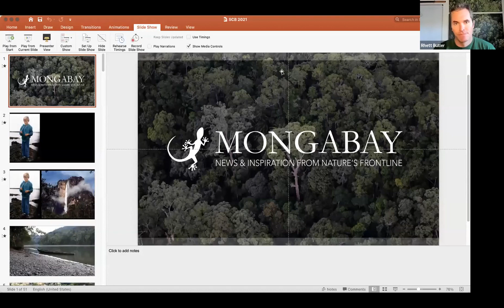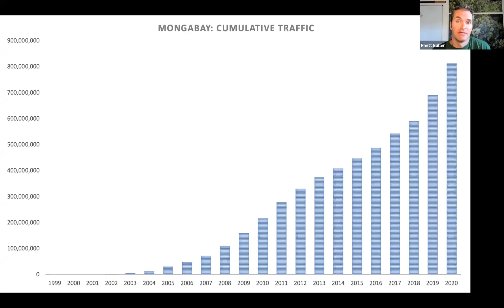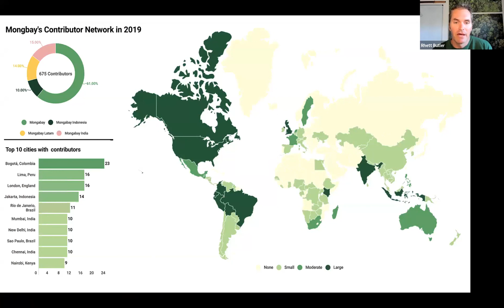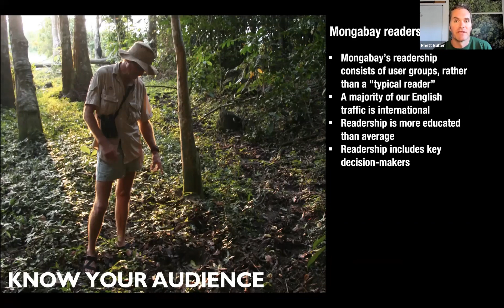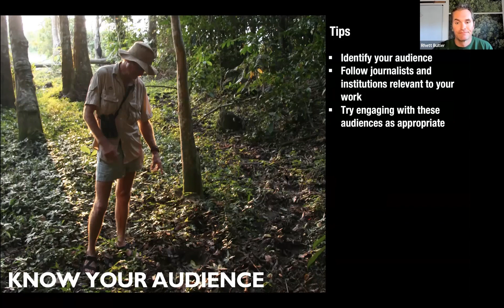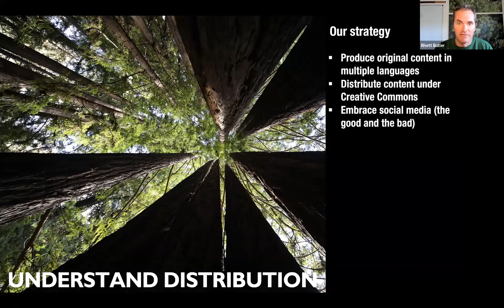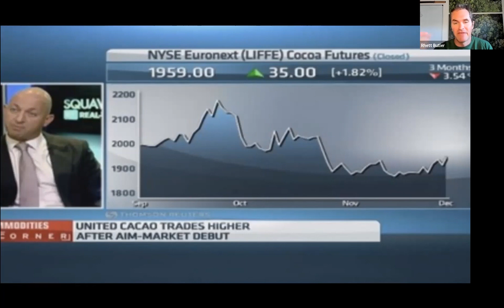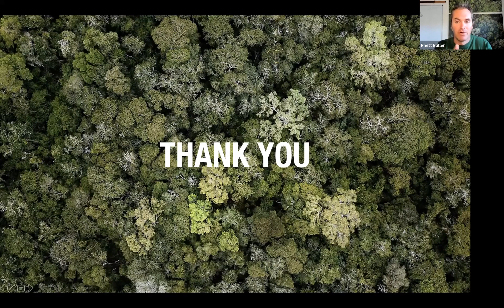Communicating science: Key takeaways from 20+ years running Mongabay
Mongabay CEO and Founder Rhett Butler for Conservation Voices on his journey and some of the things he’s learned about how to effectively communicate science and persuade journalists to cover your research. July 13, 2021.